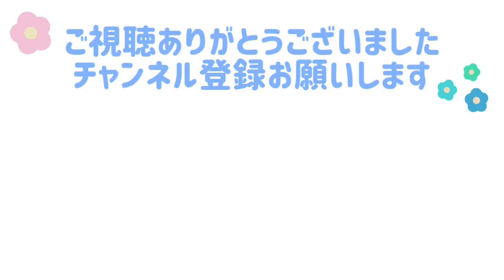文鳥の羽はモフモフでつい触りたくなっちゃう！文鳥よもぎ 癒し動物 面白い動物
モフモフは触りたくなりますよね！

文鳥の癒やされる動画、かわいい動画を見たい方、